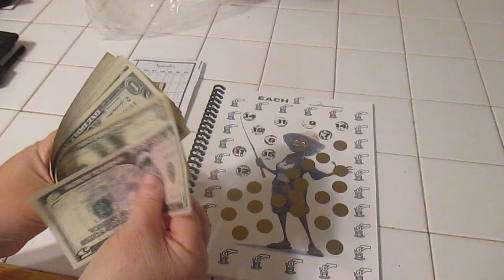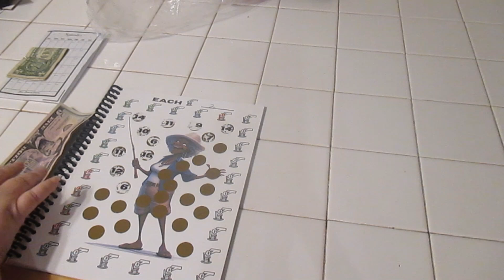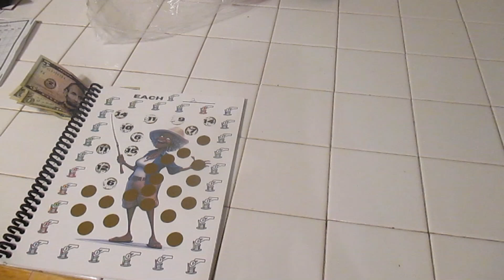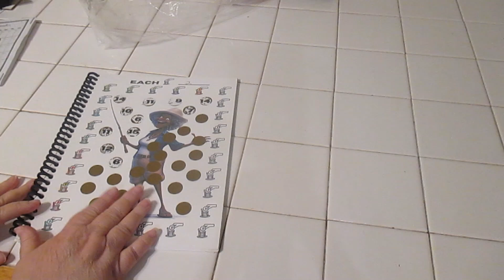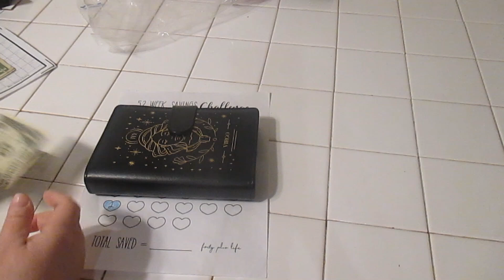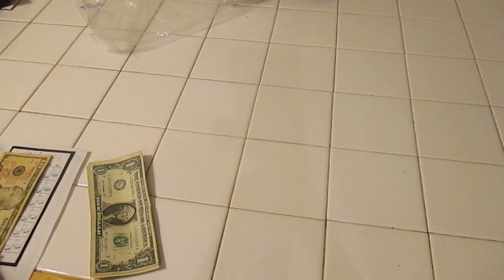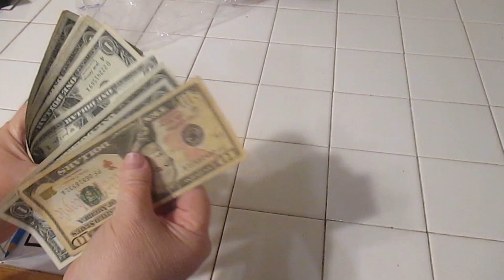2024 Road To Retirement! Dollar A Day Debt! September Week 3!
Working in my retirement book and our dollar a day debt. Enjoy the video.

I appreciate everyone who spends time watching and commenting on my videos.